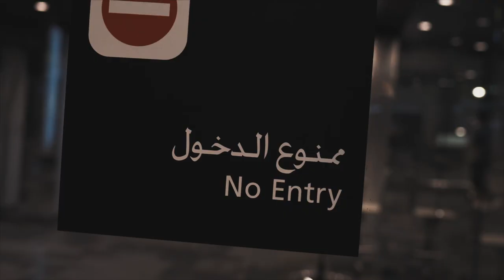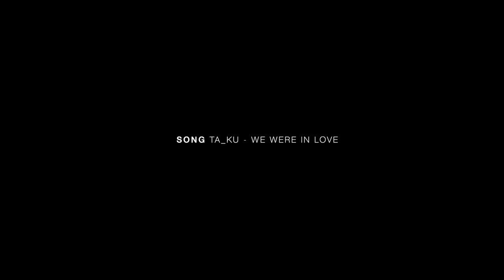БАЛИ. Впервые на острове!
MO - Blur
Two Feet - You Say
Odesza - Koto
Doobie Twisters - Full Moon On Main Street
Ta_ku - We Were In Love
Davy Knowles - Uprising
Two Feet - Quick Musical Doodles & Sex
Free Flow Flava -  Final Round
Bror Gunnar Jansson - Aint No Grave
Blood Is Rebel - Another Level

GEAR USED FOR THIS FILM:

Sony a7R III
Sony a6500
Sony TFE 35mm F/1.4 ZA
Sony FE 85mm f/1.4 GM
DJI Mavic Pro
Manfrotto 290 Light